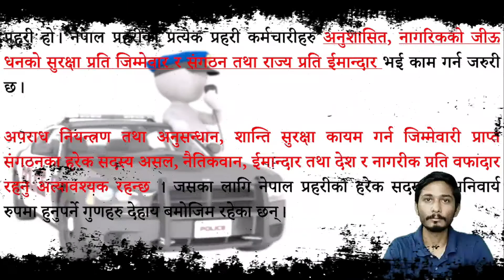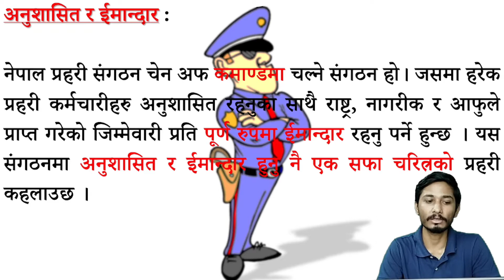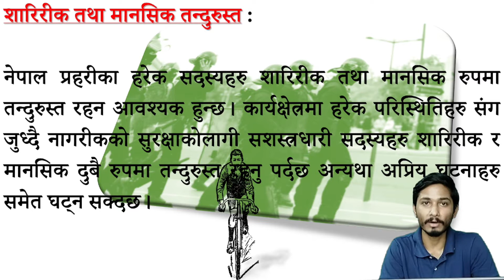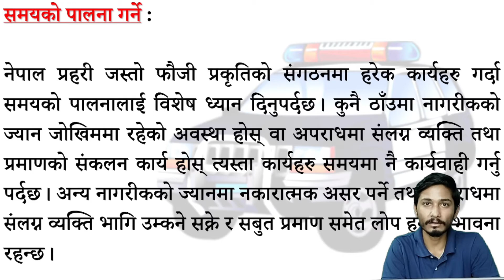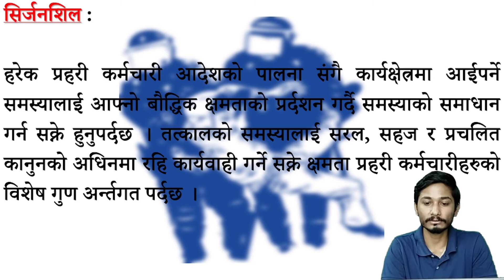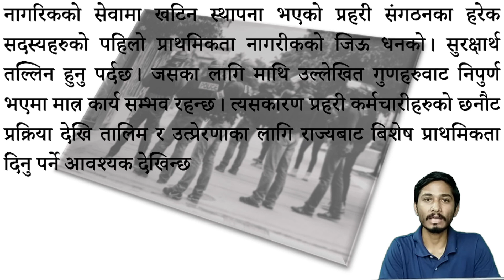प्रहरी बन्न यि गुणहरु हुन् एकदमै आवस्यक छ | Best qualities of police important for exam and self....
|| IMPORTANT : This video is important for Nepal Police Aspirants (नेपाल प्रहरी ) and also for LOK SEWA AAYOG Aspirants ||

Hello Everyone (नमस्ते सबैजनालाई), I have planned to make the preparation videos on every topic of Lok Sewa Aayog  (Public Service commission) examination.
Here we wants to get in touch with all the audience with motto "आफु पनि सिकौ र अरुलाई पनी  सिकौऔ"  who are planning to prepare for LSA  or preparing for LSA with the vision to crack all the  Nepal Police service Examination or Any examination conducted by Lok Sewa Aayog(LSA), Nepal. Be in touch with us for the videos. Soon in coming days we'll be discussing about General Knowledge, IQ and Current Affairs ( समसामयिक घटनाहरु) .
We'll be trying to provide you all the study materials related to the examination.